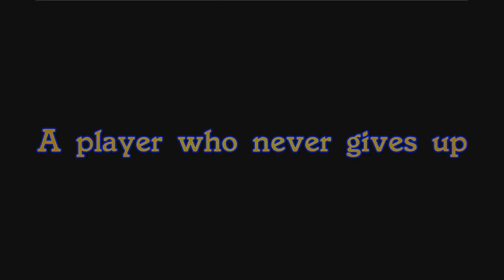Daniel Alves - 2010/2011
Daniel Alves with Barcelona and Brazil at the season 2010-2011